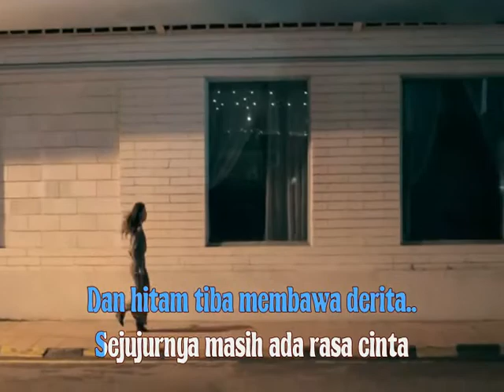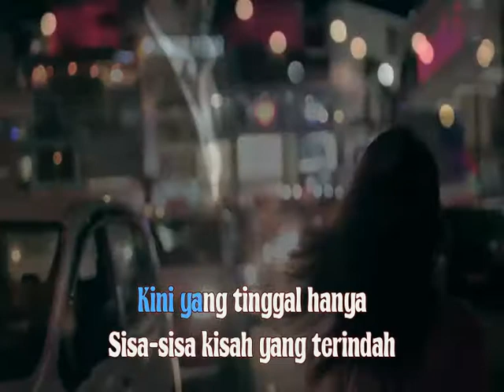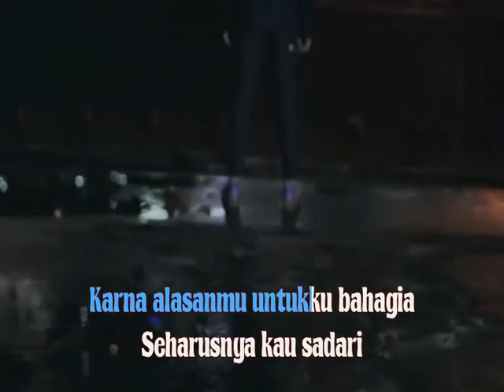~Alasan Untuk Bahagia#AFSAN#INDONESIA#LEFT